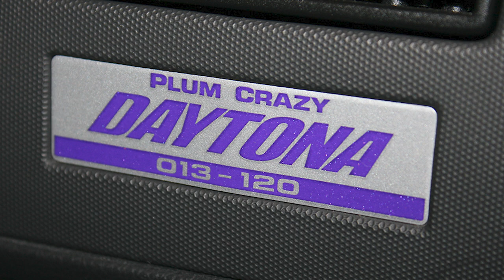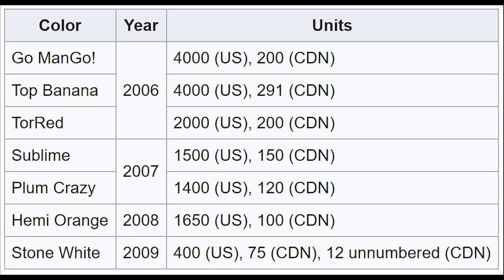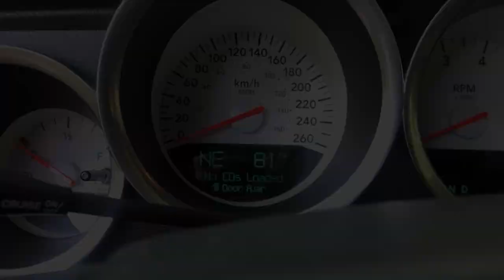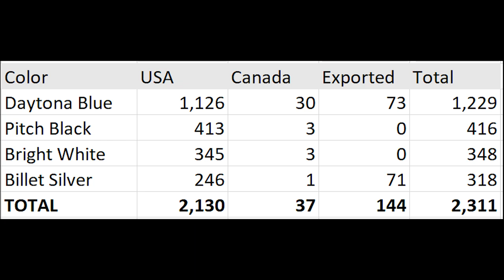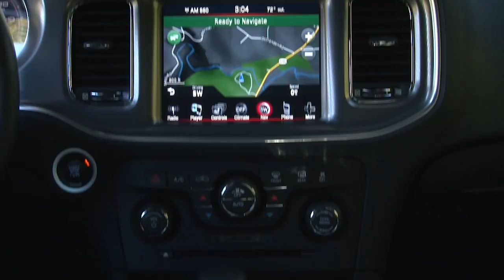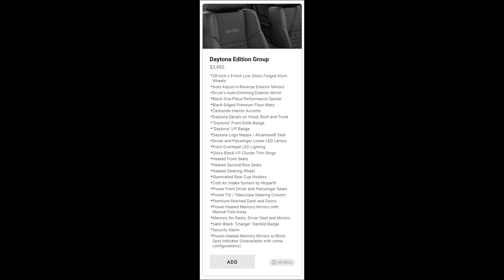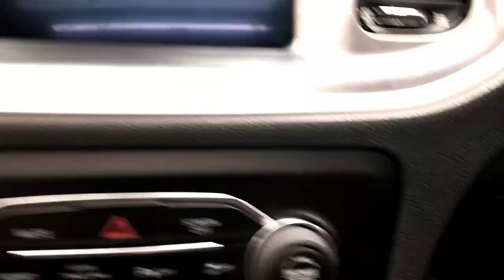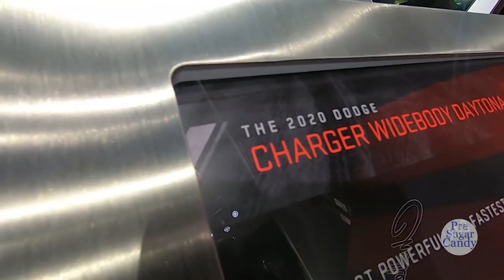Dodge Charger DAYTONA - The Modern History (2006-2020) - Production, Features, Colors, etc.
For today's video we are going over the full history of the modern Dodge Charger Daytona! The Charger returned in 2006, and with that, Dodge also brought back the Daytona nameplate. Every few years, Dodge makes a 'limited-edition' Daytona vehicle, with their own unique features, special high-impact paint colors, and powerful engines. Watch along as we go over all the details, from the first 2006 Daytona R/Ts, to the present 2020 Hellcat Daytona 50th Anniversary Edition! ________________________________________________________________
SKIP AHEAD:
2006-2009 Dodge Charger R/T Daytona: 01:32
2013 Dodge Charger R/T Daytona: 05:22
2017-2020 Daytona R/T & 392: 07:43
2020 Dodge Charger SRT Hellcat Widebody Daytona: 11:25 ________________________________________________________________

... Car Tint Products & Decals: Save 5% on any Luxe Auto Concepts order with the code “MARSPEED” via the